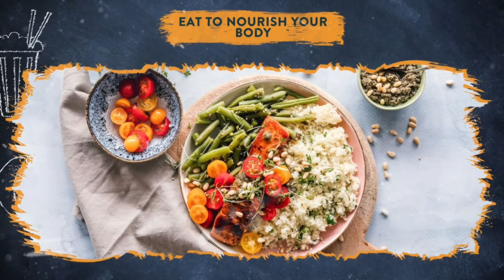Hibachi and Sushi By Sharareh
A PBC Production.